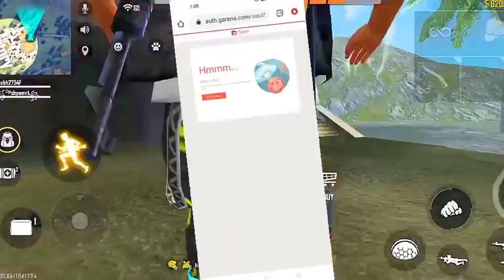Bermuda 3.0 Release In Ob26 Update ? 😅 | Advance Server Registration Page problem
How To Get Free Fire Advance Server Activation Code | Advanced Server Page New Error

Problem In Advance Server

Hmmm...

What's this?

Sorry, but the request could not be understood by the server.

How to download free fire advanced server || how to play Bermuda remastered free fire || gws

Ob25 release date || free fire ob25 release date || Bermuda remastered release date || gws

Follow here

Gaming with shubh
Gamingwithshubh

Games with shubh

1.Garena Free Fire Indonesia Live
2.Garena Free Fire Brazil Live
3.Garena Free Fire Brasil Live
4.Garena Free Fire India Live
5.Garena Free Fire Singapore Live
6.Garena Free Fire Thailand Live

How do I get free fire advance server?
How do I download free fire Advanced Server 2020?
Why Free Fire advance server is not opening?
How do you get 1000 diamonds on free fire?